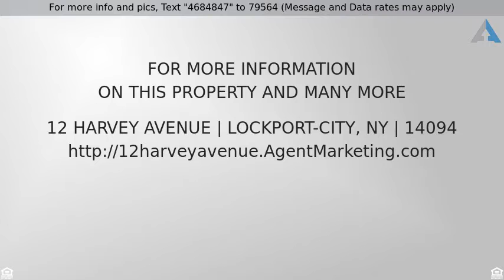Priced at $43,000 - 12 Harvey Avenue, Lockport-City, NY 14094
Traditional, Cross Property - Lockport-City, NY

Spacious 4 bedroom conveniently located in the City of Lockport. New roof, some updated windows and hardwood floors. Maintenance free! Vinyl sided. Lovely front porch! Walking distance to shops, restaurants, cafes, etc.